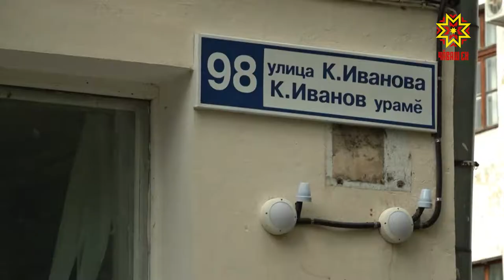Нумай хваттерлĕ çуртсенче тĕплĕ юсав ĕçĕсем пыраççĕ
Авăн уйăхĕн 1-мĕшĕ тĕлне хулари нумай хваттерлĕ çуртсенче тĕплĕ юсав ĕçĕсене вĕçлемелле. Килĕшÿ тăрăх хăш-пĕр объекта çурла уйăхĕ тĕлне туса пĕтерме палăртнă пулсан, ĕç-хĕл паян та çавăн пекех хĕрÿ пырать. Юсав пыракан çуртсенче кашни эрнерех тĕрĕслев комиссийĕсем иртеççĕ. Вĕсенчен пĕрне пирĕн пултарулăх ушкăнĕ те хутшăнчĕ.